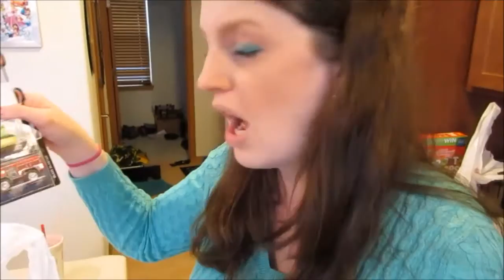Let's Go Swimming Vlog #66